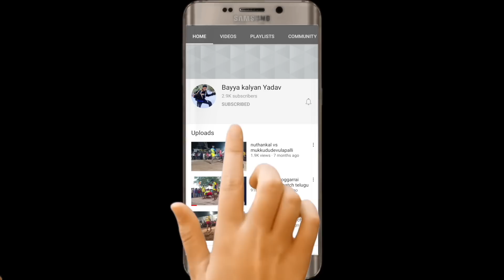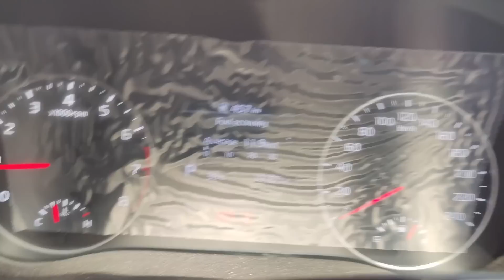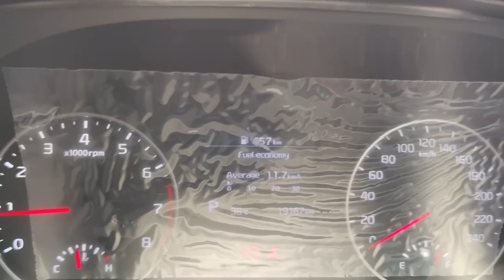3rd SERVICE కి బిల్ ఎంత అయ్యిందో చూడండి | Kia Seltos Service Cost | Bayya Kalyan Yadav